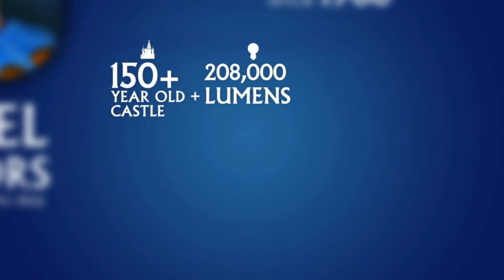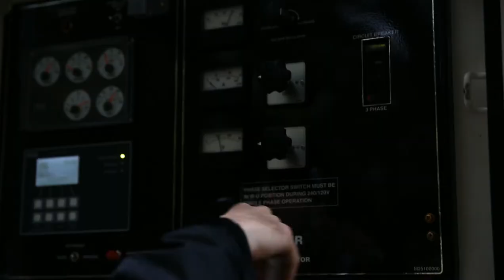Light Projection on a castle [Behind the Scenes] - The Sleeping Prince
The Sleeping Prince is a physics-based ragdoll platformer. Use your magic to throw, flick, and toss The Sleeping Prince through the castle, towers, gardens, and rooftops to rescue the Princess and save the kingdom!

He’s a strong and heroic prince, out to rescue the people of Cloudreach from an evil spell. The only problem is…he’s sound asleep. Unleash the magic in your fingers to drag and toss the Sleeping Prince through a series of challenging and entertaining physics-based puzzles – reverse the spell and save the princess!

The malevolent Sydney Slime has cast a mysterious spell on the kingdom, turning it into a dormant dreamland where everyone is sound asleep. The only one who can rescue Princess Leona is our hero, Prince Perilous – but he is also under this sleepy spell.

You’re the only one that can help! Use your magic to throw, flick, and toss the Sleeping Prince through the castle, towers, gardens, and rooftops to rescue the Princess and save your kingdom!

-- SHINE AND RISE! --
Drag the ragdoll Sleeping Prince through over 40 increasingly challenging levels. Master your flinging skills and plan your moves carefully so you don’t run out of Magic!

-- SHAKE A LEG --
Throw the Prince around to explore the castle, attack dangerous enemies, avoid deadly traps, and solve ingenious puzzles with smooth and intuitive physics-based gameplay.

-- CATCH SOME ZZZ’S --
Find and collect Gems, Stars and Z Coins in each level. The more you collect and the faster you do it will allow you to earn medals to unlock more levels! Check out Pluskin’s Shop for items and upgrades to assist you during your adventure.

-- POWER NAP --
Rely on the King, Queen, Knight, and Wizard Plushkin’s special powers to reach new heights and discover secret areas.

Please Note: A network connection is required to play. The Sleeping Prince is completely free to play, but some in-game items can also be purchased with real money. You can turn off the payment feature by disabling in-app purchases in your device’s settings.

The Sleeping Prince is compatible with the iPhone 4S or newer, iPad 2 or newer, and iPad mini. For an optimal experience, we recommend playing The Sleeping Prince while awake.